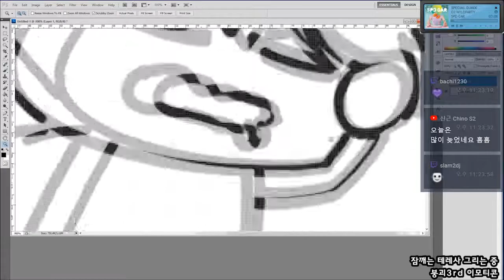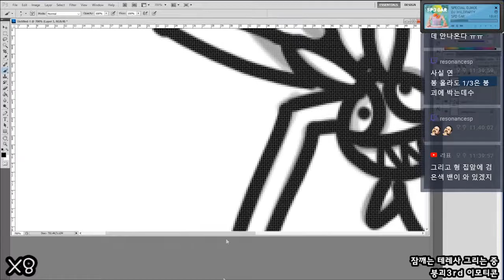[Seseren] 붕괴3rd 그림 - 테레사 / 崩壊3rdお絵かき - テレサ [18 09 27 Speed x8]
5분만...